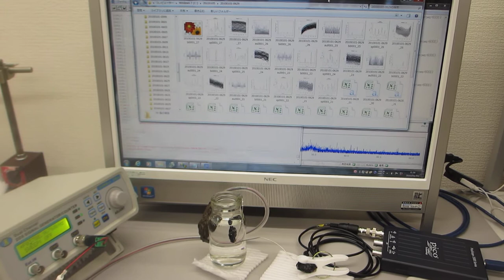超音波プローブを利用した、オリジナル超音波実験 ultrasonic-labo